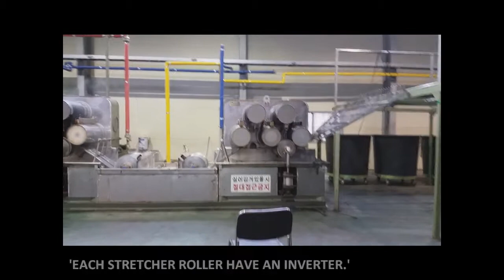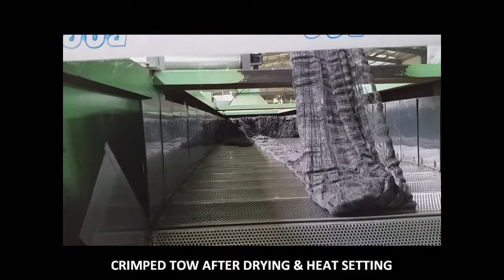FULL LINE - PP STAPLE FIBER